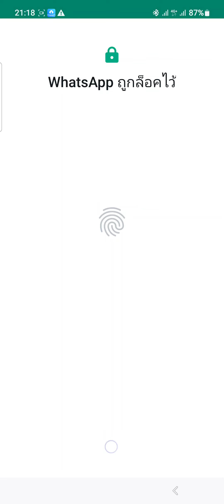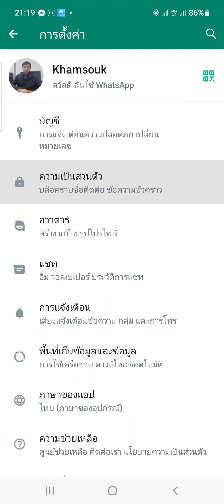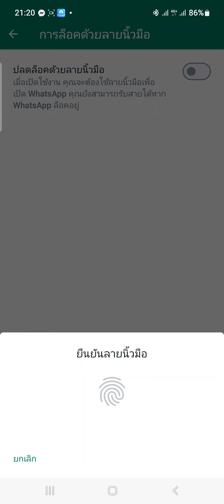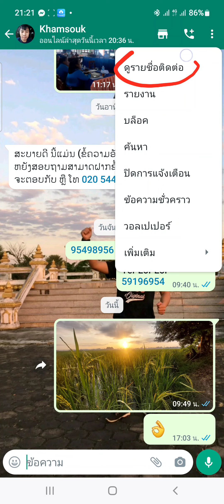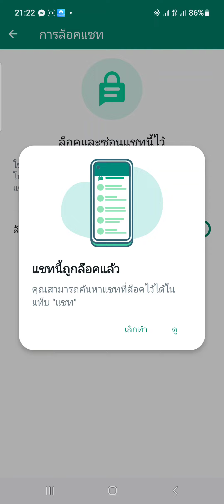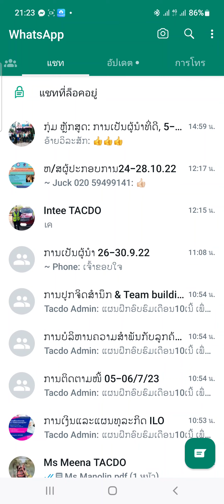ວິທີລ໊ອກ Whatsapp ແລະ ວິທີລ໊ອກແຊັດ ໃນWhatsapp